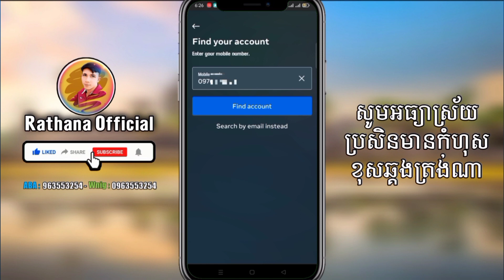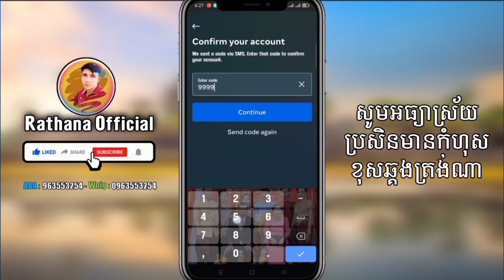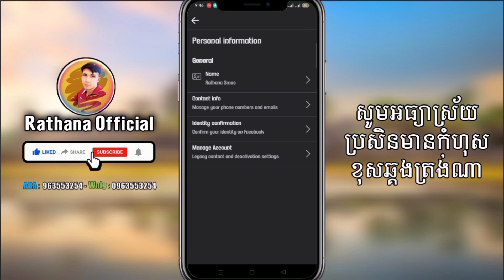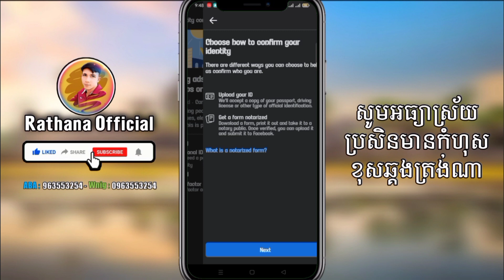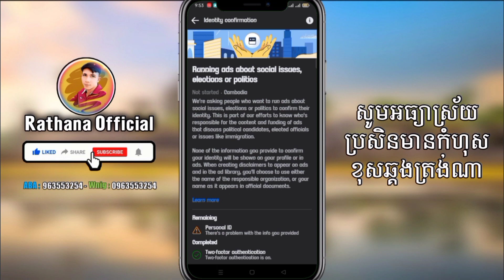ភ្លេច password facebook | ភ្ជាប់ជាមួយអត្តសញ្ញាណប័ណ្ណ ២០២៣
សូមអធ្យាស្រ័យ
ប្រសិនមានកំហុស
ខុសឆ្គងត្រង់ណា🙏🙏

បងប្អូនសូមចុចsubscribersនិងរូបកណ្តឹងទាំងអស់គ្នាផងណា
ដើម្បីទទួលបានវីដេអូជាច្រើនទៀត
សូមអរគុណ អ្នកទាំងអស់គ្នា ​​​​​​​​​​​
បងប្អូនអាចជួយខ្ងុំតាមរយៈការឧបត្ថម
ដោយក្តីស្រឡាញ់ និងរាប់អាន:
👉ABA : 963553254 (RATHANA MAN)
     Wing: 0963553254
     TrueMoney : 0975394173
🎮Game 👇🏿
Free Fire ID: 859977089